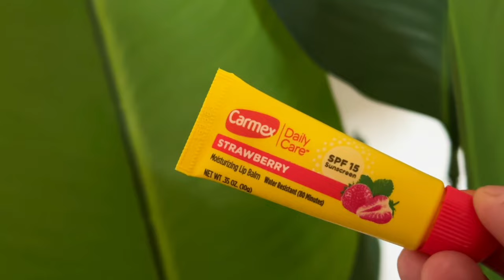مترموش دراهمكم فكل حاجة 👎 Top Or Flop ✨💵💸💰🤷‍♀️❌ تشوفوها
مترموش دراهمكم في كل حاجة تشوفوها,مترموش دراهمكم
منتجات انهيتها top ou flop
top et flop
top or flop
اسماء منتجات المكياج و شرحهم بالتفصيل
مكياج
وهران
منتجات رخيصة متوفرة في الجزائر
متواجدة في الاسواق بأسعار مغرية
ماجيك دريم
مكياج رخيص
top or flop
مكياج شيغلام
مكياج شيجلام
منتجات متوفرة
منتجات كملتها
حقيبة المكياج
متوفرة في الجزائر
المنتجات المتواجدة في السوق الجزائرية واحسنها
بخاخ مبيض ماجيك دريم
منتجات رخيصه وفعالة